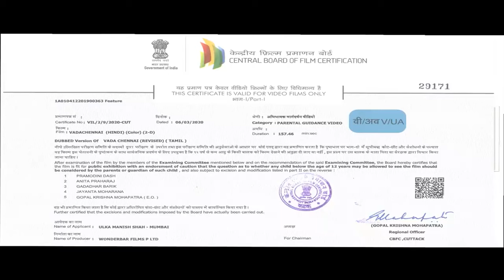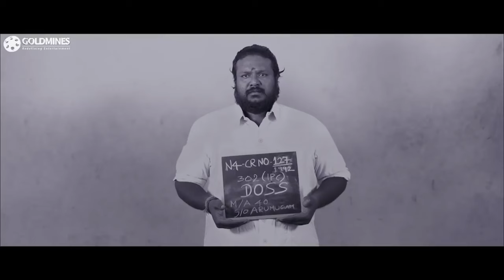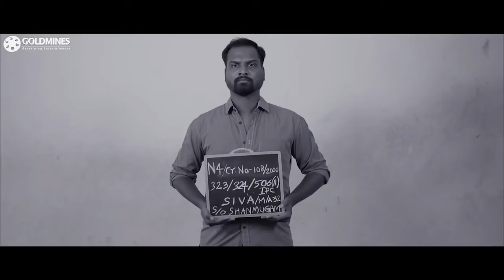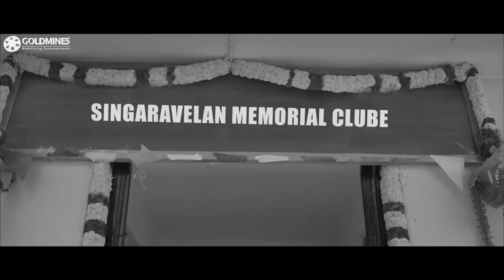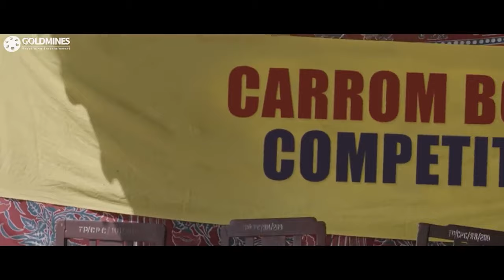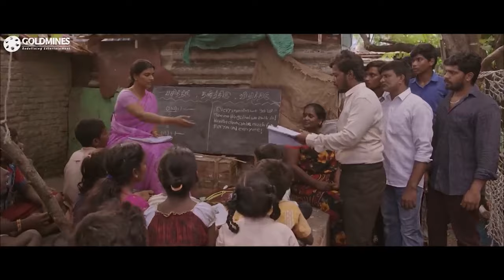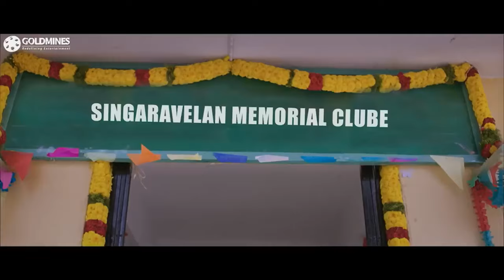Chennai Central (Vada Chennai) - 2020 Full Hindi Dubbed Movie In (4K ULTRA HD) | Dhanush, Andrea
A proficient carrom player sets foot in the world of crime and joins forces with local gangsters to settle their feuds. However, he decides to take them down when they plan to wipe out his locality.

Movie:- Chennai Central (Vada Chennai)
Starcast:- Dhanush, Ameer, Andrea Jeremiah, Aishwarya Rajesh, Samuthirakani
Directed by:- Vetrimaaran